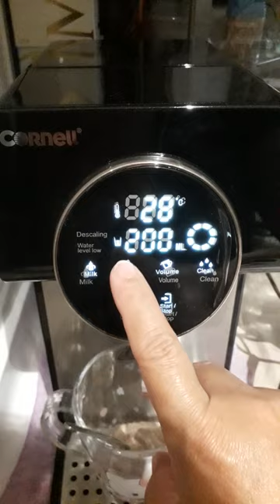HOW TO TAKE HOT WATER TO MAKE COFFEE IN THE WATER DISPENSER